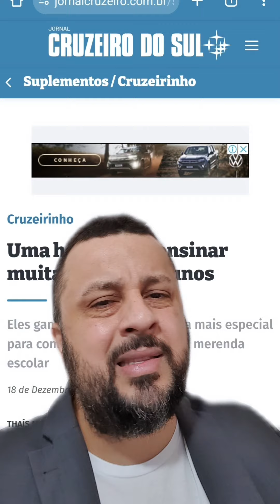3 de outubro de 2024